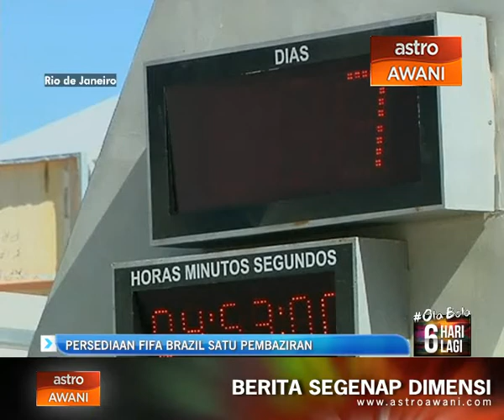Persediaan FIFA Brazil satu pembaziran - Datuk Bandar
Datuk Bandar Rio De Janeiro menganggap tindakan Brazil menyediakan 12 venue perlawanan piala dunia sebagai satu pembaziran. Ini kerana FIFA mencadangkan hanya 8 venue untuk kejohanan tersebut sekaligus pembinaan stadium tambahan hanya akan jadi gajah putih apabila tamat Piala Dunia kelak.